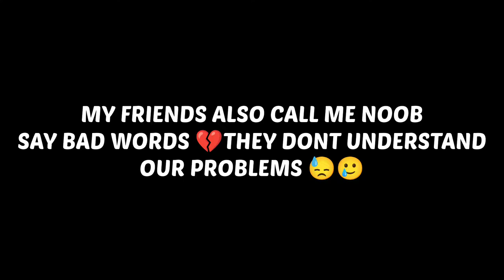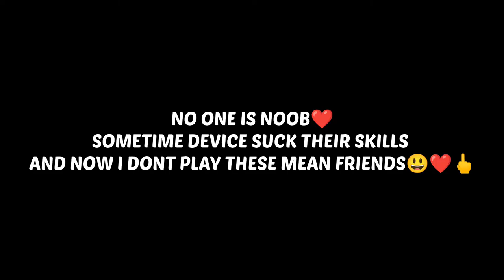𝐋𝐨𝐰 𝐄𝐧𝐝 𝐃𝐞𝐯𝐢𝐜𝐞 𝐓𝐨 𝐇𝐢𝐠𝐡 𝐄𝐧𝐝 𝐃𝐞𝐯𝐢𝐜𝐞 𝐉𝐨𝐮𝐫𝐧𝐞𝐲 𝐈𝐐𝐎𝐎 𝐙𝟑🔥😈| 𝐌𝐨𝐭𝐢𝐯𝐚𝐭𝐢𝐨𝐧 𝐒𝐭𝐨𝐫𝐲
MY OLD DEVICE VIVO y91i 2gb ram and 3gb ram😓

DEVICE - IQOOZ3 8gb/256😃😈
3 finger claw gyro player
practice makes perfect and low end device when high end device he unstopable⚡❤️